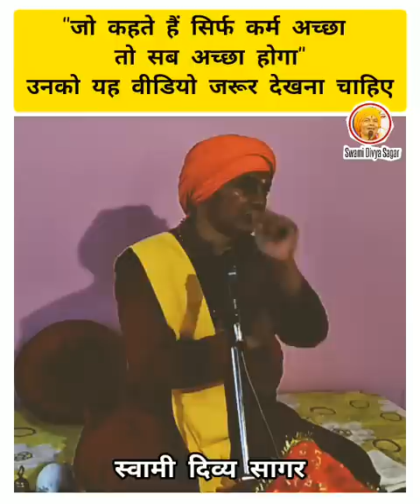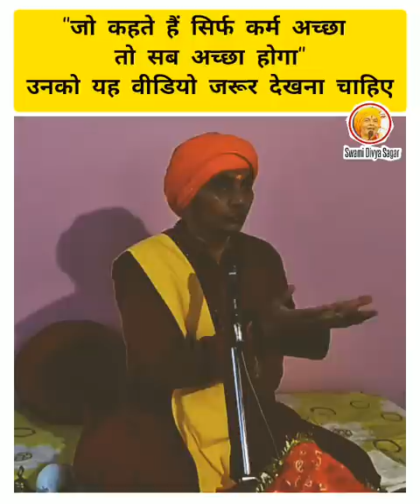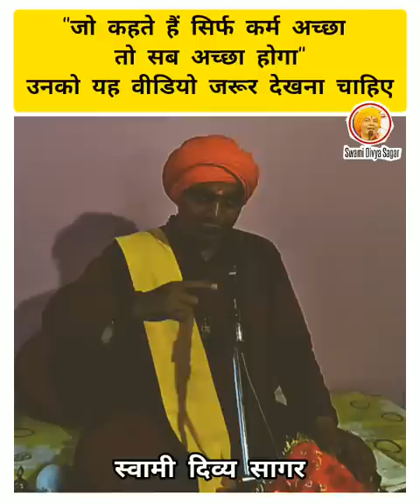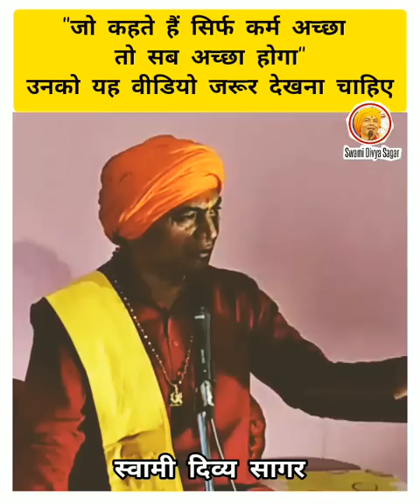जो कहते हैं सिर्फ कर्म अच्छा तो सब ठीक होता है...उनको यह video जरूर देखना चाहिए...स्वामी दिव्य सागर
याद रखना उम्मीद भी मार सकती है expectation also kills : Swami Divya Sagar

स्वामी दिव्य सागर के अन्य वीडियो .

अमीर लोग अपने बच्चों को पढ़ने विदेश क्यों भेजते हैं ... एक ज्वलंत मुद्दा : स्वामी दिव्य सागर

ध्यान शुरू करते ही विचारों का तूफान क्यों, पुरानी यादें ताजा क्यों हो जाती हैं : स्वामी दिव्य सागर

अर्थ का अनर्थ ना करें...आर्य समाज...कुछ लोग सनातन धर्म में भ्रम फैला रहे हैं... स्वामी दिव्य सागर

भारतीय सांस्कृतिक पुनर्जीवन के लिए शुरू किया एक और अभियान..जय मां आद्य भगवती : स्वामी दिव्य सागर

क्यों घबराते हो ? यहां तो भगवान को भी परीक्षा देनी पड़ती है. देवी भागवत कथा...स्वामी दिव्य सागर

बच्चे के जन्म के बाद यह काम आप नहीं कर सकते और ना ही कोई स्कूल और कॉलेज blueprint स्वामी दिव्य सागर